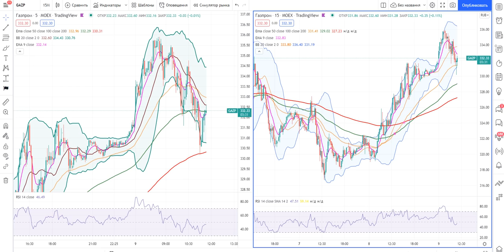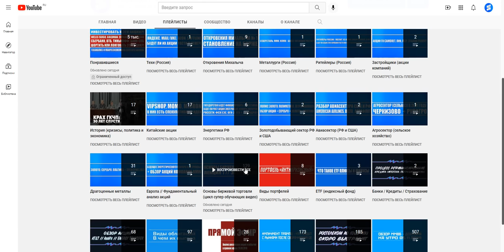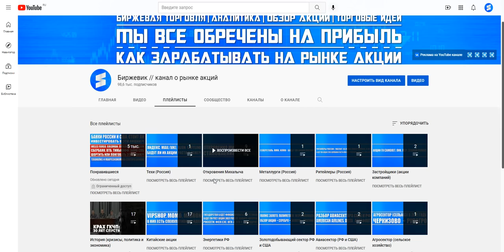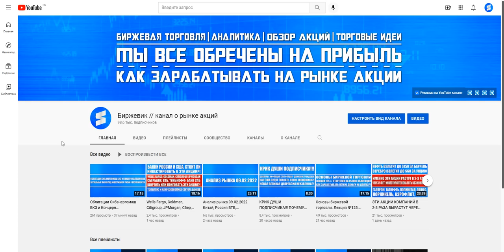Откровения Михалыча №10 // Интрадей (внутридневная торговля) и как я торгую. Какие у неё основы?!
2) ВК группа - наше сообщество на сайте Вконтакте где так же постится аналитика, новости, акции и облигации, технический и фундаментальный анализ (все тоже самое что и на телеграмм-канале).

3) Инстаграм - наш Инстаграм канал.